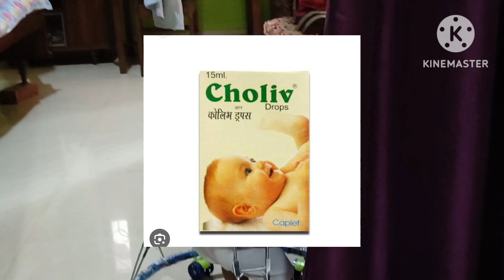Why Baby refused to eat food ?/Reasons why Baby do not take food 😔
why baby refused to take food
baby kiun Nehi khate
baby kuch bhi nahi kha raha hey
kya kare baby not eating food
choliv drops usage benifits

why baby do not take food